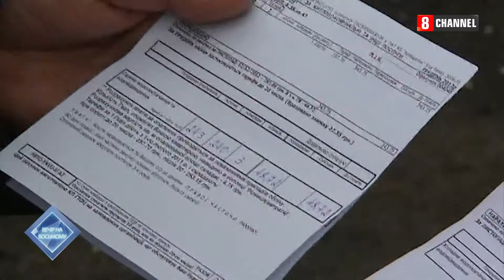«Вечір на Восьмому»: «Як заощаджувати на житлово-комунальних послугах?»: Тетяна Бойко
Що насправді означає поняття «монетизація субсидій» і що вона змінить? Наскільки зменшиться кількість отримувачів субсидії? Координатор житлово-комунальних і енергетичних програм громадянської мережі «Опора» Тетяна Бойко розповідає, які зміни нині відбуваються із нарахуванням субсидій і як це позначиться на звичайних споживачах. Чи будуть перевіряти реальний матеріальний стан людини, яка отримує субсидії? Через яку суму громадянина можуть позбавити субсидії? Як можна заощадити на опаленні і що таке «Теплі кредити»? Відповіді – у «Вечорі на Восьмому».
Дивіться «Вечір на Восьмому» щовечора о 17.00 та 20.00 на 8 каналі.